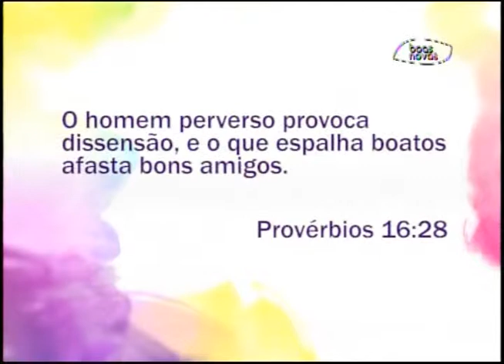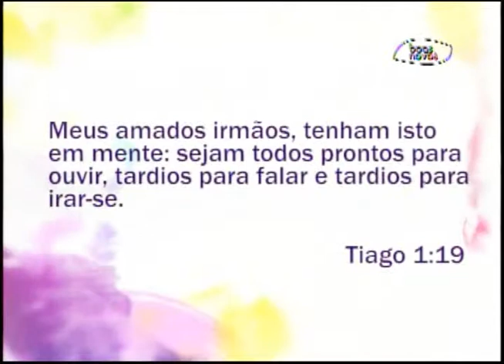Espaço Feminino - Boatos! - (bloco 3 de 4) 28-08-2015